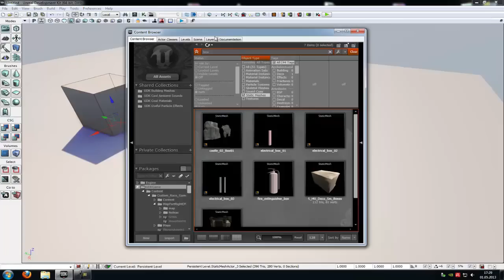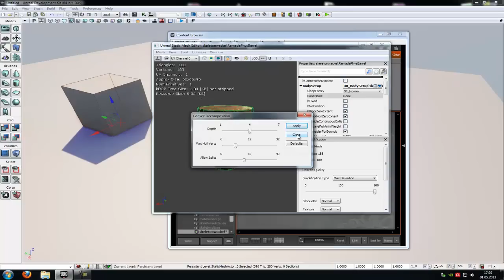UDK Tutorial: Rigid Body (german)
Wie man ein Objekt macht, welches was man herumschießen kannst